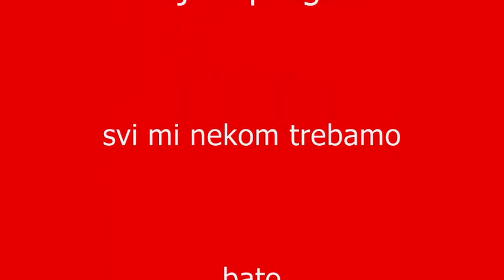obojeni program...svi mi nekom trebamo